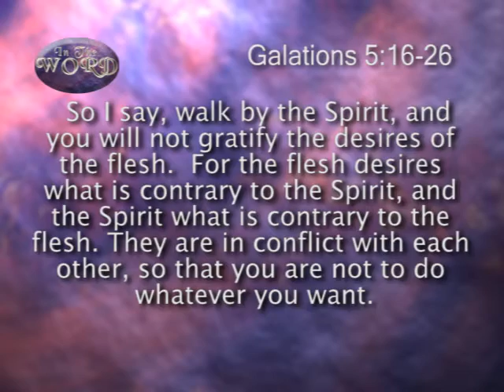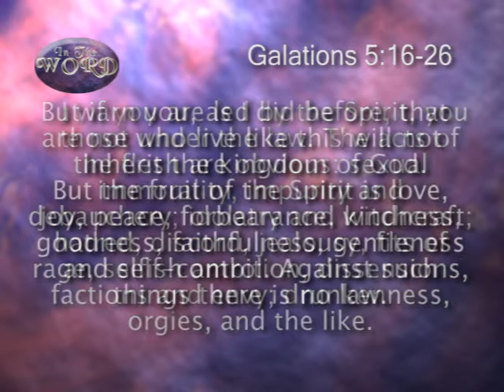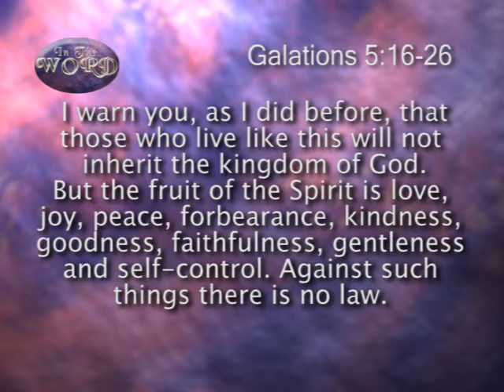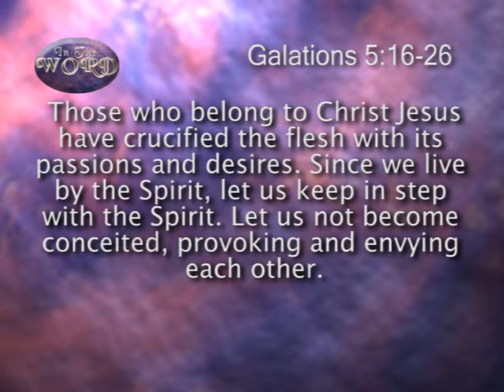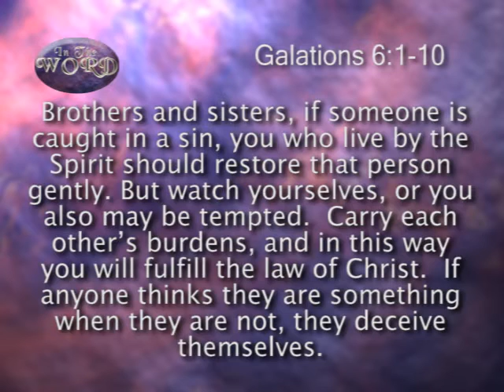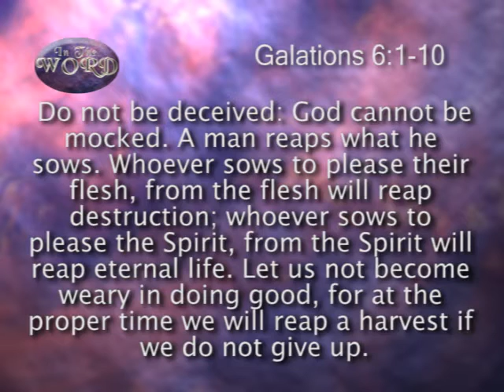In The Word for February 26, 2017